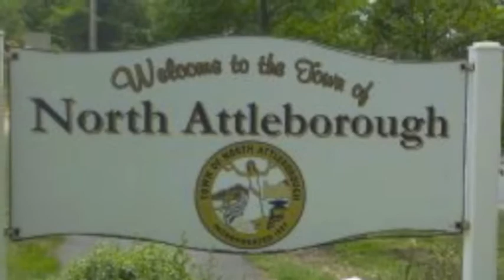La Roberts - Homecoming Wed Nov 24th 2010